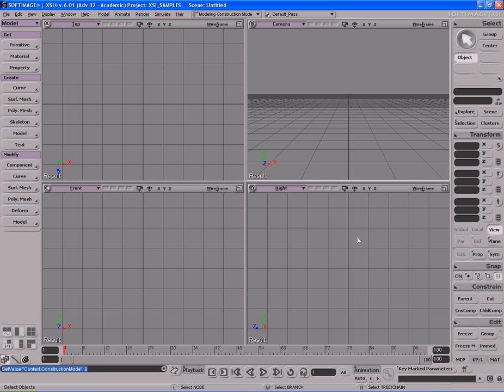02 Overview Interface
In this video I'll be giving you an overview introduction of the Softimage interface.